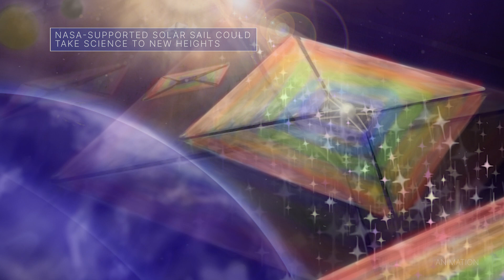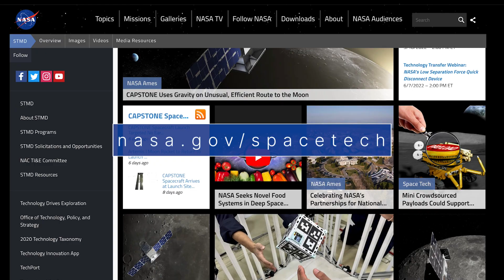This Week @NASA: Starliner’s Historic Test Mission, Solar Sail, Mars Helicopter’s Record Flight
A commercial crew spacecraft’s historic test mission, recognizing the leadership of our James Webb Space Telescope team, and a small spacecraft prepares for a unique mission around the Moon … a few of the stories to tell you about – This Week at NASA!

Producer: Andre Valentine
Editor: Sonnet Apple

0:00 Introduction
0:15 Boeing’s CST-100 Starliner’s Historic Test Mission
1:28 NASA’s Webb Program Director Named to TIME100 List
2:01 CAPSTONE CubeSat Prepares for Lunar Flight
2:41 NASA-Supported Solar Sail Could Take Science to New Heights
3:09 Ingenuity Mars Helicopter Captures Video of Record Flight